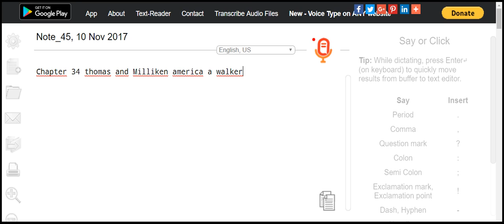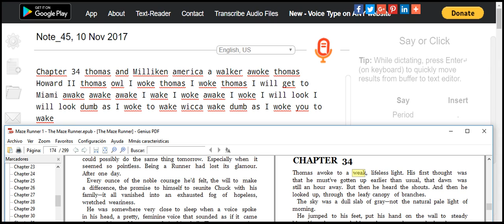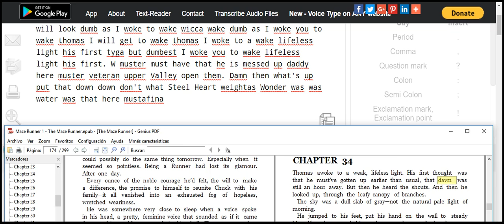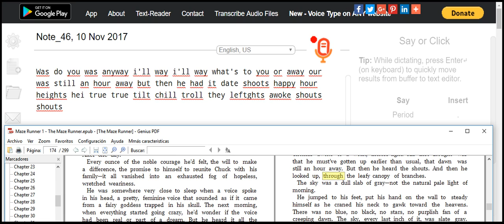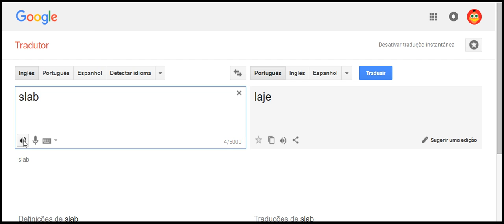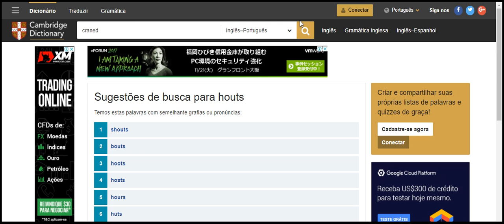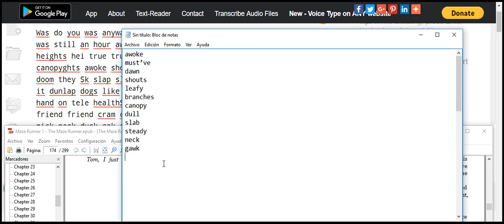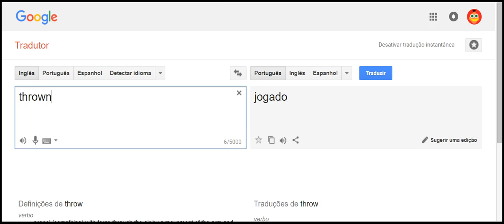test of love together forever 6